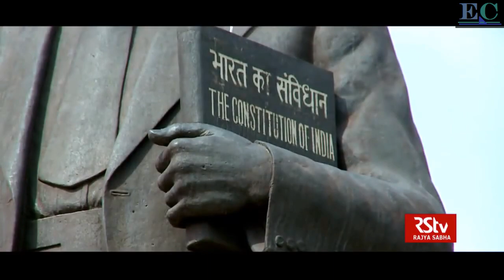Delhi in House of Cards Style I Symbols of Indian Democracy | Best Places in Delhi Time-lapse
This is an attempt to create an Indian version of the Iconic House of Card theme Song. This video shows the Historical, cultural, and Political Heritage sites of Delhi Including Rashtrapati Bhawan, Parliament, India Gate, Jama Masjid, Lotus Temple, Red fort, Qutub Minar, Central Secretariat Etc.